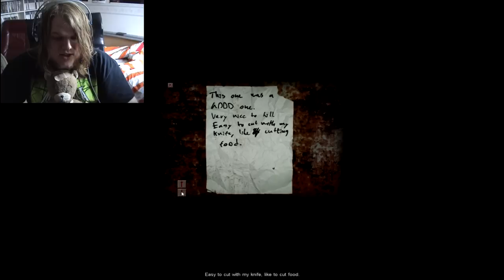[Part 5] Let's Play || Cry of Fear /w Sniffer94 || Swedish Scary Live Commentary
sniffer94 swedish spel För i helvete, tjenare på er! Hoppas ni har haft en trevlig ledighet, gilla gärna videon om ni tyckte det var roligt. Vet ju att ni alltid tycker det är roligt när jag spelar CoF, btw ljudet med min röst är inspelat ifrån kameran det är därför det låter i bakgrunden. Ni förstår jag glömde bocka i "Record Mic".

Titta gärna in min t-shirt shop den är uppdaterad med lite nya t-shirts.

Steam ID: bibisimon/master_sim

Star Wars: The Old Republic: Server: The Shadow Runner, Name: Sniffer

Skype: bibisimon94

League Of Legends EU West: Schteckarn

Bloodline Champions: Sniffer94

Heroes of Newerth: Sniffer94

Xbox Live: Schteckarn

PSN: Sniffer94

World At War: Sniffer94

Battlefield Bad Company 2: Schteckarn

Battlefield 3 Soldier Name: Sniffer1994
New Computer Specs

Motherboard: ASUS P6X58D Premium
Graphic: ASUS Geforce GTX 460 (Overclocked) 1GB SLI
Memory: Corsair Dominator 1600 MHz 3X4GB
Processor: Intel Core i7 950 3,06 GHz
Power unit: Corsair HX 850W
OS: Windows 7 Ultimate (64-bit)

Old Computer Specs

Motherboard: ASUS P5K Premium
Video: XFX Geforce 8800 GTS 512MB
Memory: 4GB (3,2GB)
Processor: Intel Duo Core E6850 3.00GHz
Power unit: Zalman 750W
OS: Windows XP (32-bit)